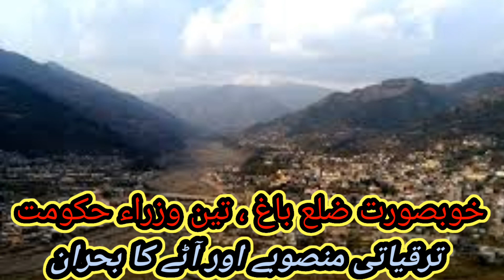Three Minister of Bagh Azad Kashmir||Developments project still pending| Ahsan Hameed Raja|21Nov2023